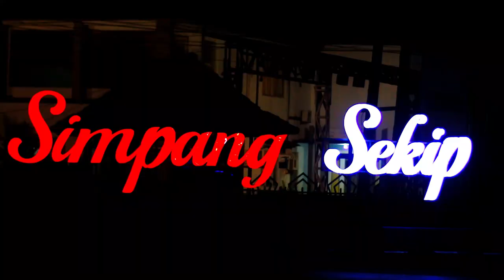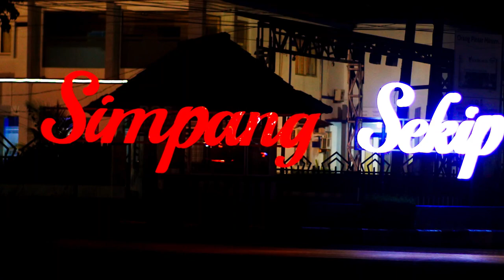Bengkulu Malam Hari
Semoga kabarnya baik-baik iya. Terima kasih sudah berkunjung dan menonton video-video dari saya. yang ingin mengasih saran next video silahkan.
Tonton juga video-video yang lainya :
Dan masih banyak video keseruan yang lain.

Yang sudah membantu, semoga rezekinya lancar, dilancarkan semua urusanya. Aamiin. Thank You :).